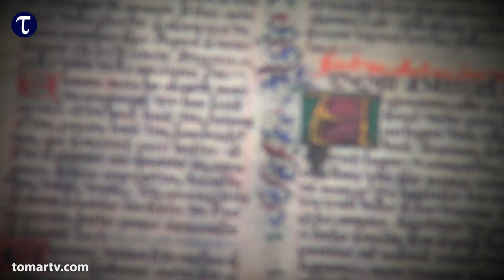"Na minha Freguesia" - brevemente na TomarTV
Está a chegar o único programa que lhe vai mostrar o melhor de cada uma das 11 freguesias do concelho de Tomar!
Da religião à cultura, da música ao desporto, conheça, palmo a palmo as nossas freguesias, na companhia da Rita Ribeiro e do Sérgio Aleluia.

Não perca esta nova série da TomarTV!

TomarTV
2015